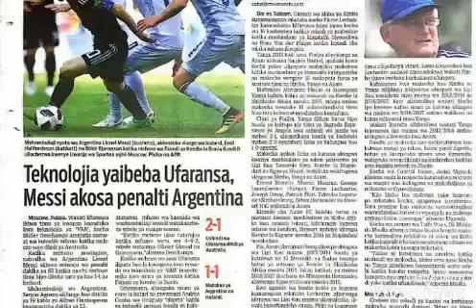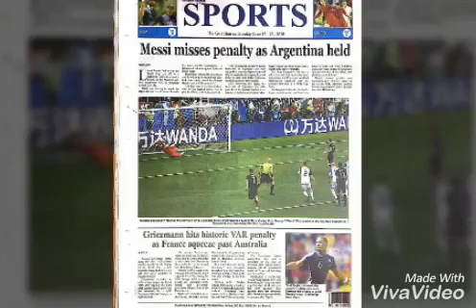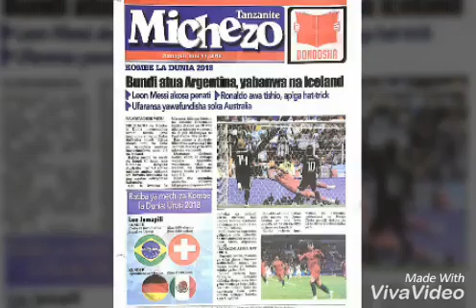Magazeti ya leo June 17, 2018.